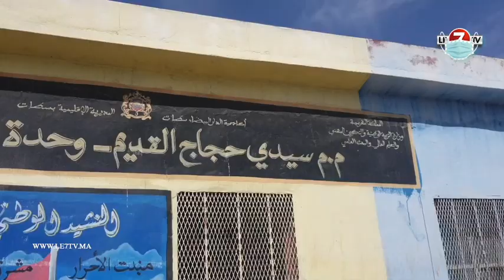المصطفى العمراني الإدريسي ... "منطقة العلوة ومدينة سيدي حجاج تعتزان بضيوفها الكرام"